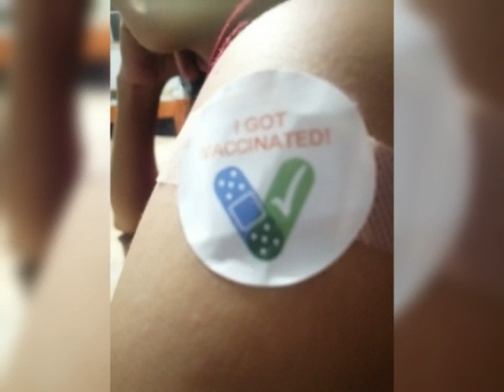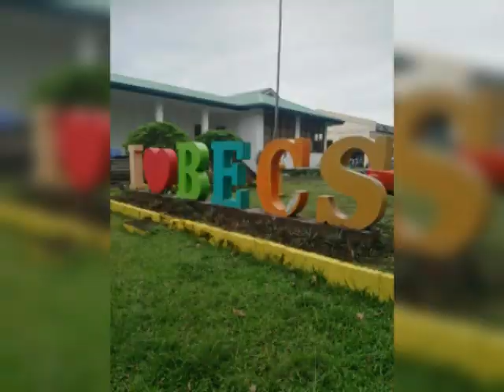1st dose vaccine - Pfizer